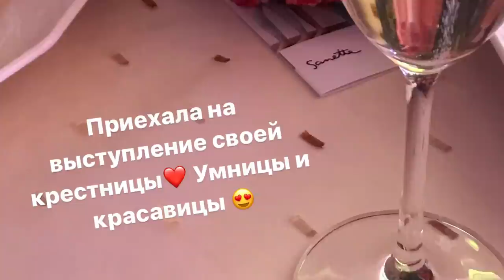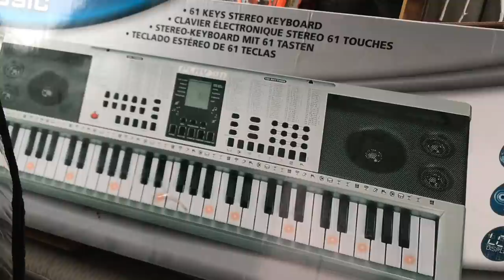Новогодние подарки детям/Уехала в Буковель на Новый год/Видео с Карпат.Запорожская Анна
Поздравляю всех вас с Новым годом и Рождеством Христовым! Будьте счастливы,здоровы, любимы.
В этом видео показываю новогодние подарки для своих детей, рассказываю о новогодних планах, еду в Карпаты на Новый год и показываю Буковель и свою реакцию на снег и санки))))
А в начале влога это я на Новогоднем выступлении своей крестницы Софии. Она замечательно танцует и очень талантливая девочка.